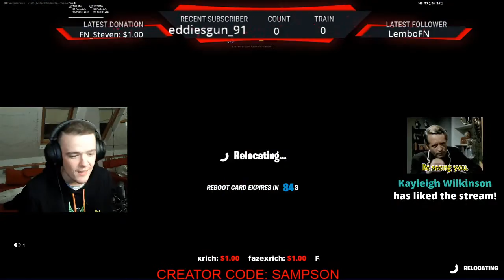Duos with my girlfriend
Come and hang out! Appreciate all like/ follows and very grateful for all subs and stars sent! love you guys! x